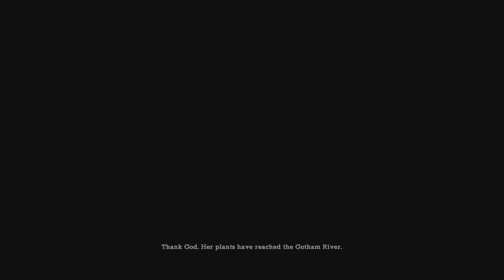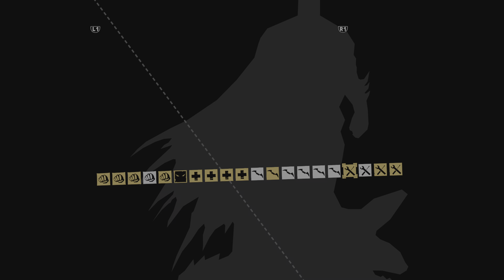Batman: Arkham Asylum - Part 7 [TITAN IVY] [PS5] [4K HDR]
Play Has No Limits.

Gameplay Recorded from PlayStation 5.